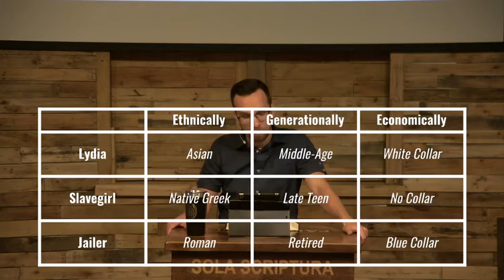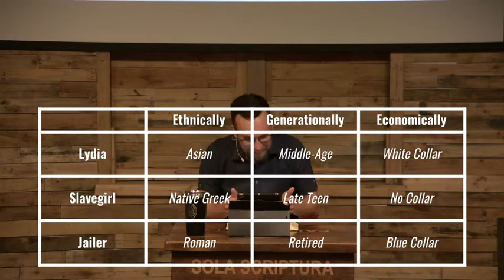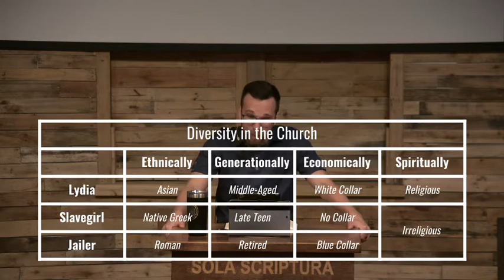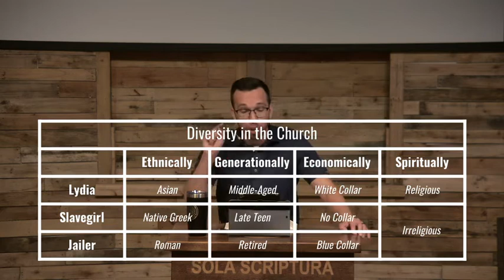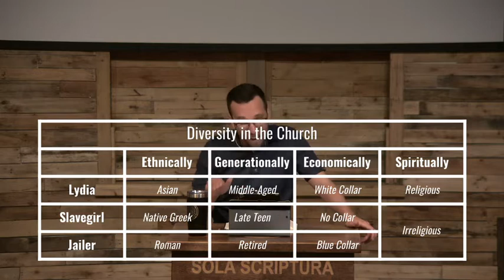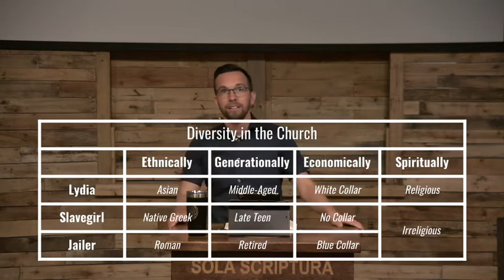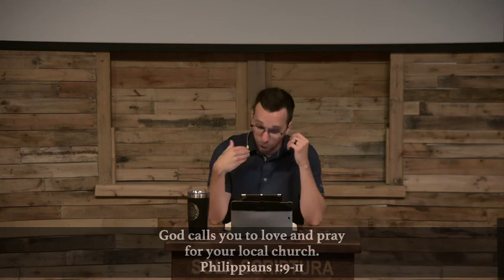God, Who Began a Good Work in You (Philippians 1:6-11)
Pastor Kyle Shearin
Faith Family Church